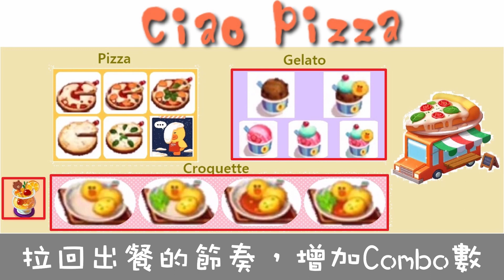「IRIS解說-熊大上菜」披薩店的心得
水都城的第一家餐廳，pizza店算是目前第2難的餐廳，有點挑戰性，但相信通過甜點店的玩家，一下就能上手的，唯一有難度是pizza的現點現做，共有5種組合，其他的冰淇淋跟炸飯糰，都能先做起來，算是蠻佛心的

開局我會先做3種配料+2種配料(任搭)的pizza，假如覺得備2個太多會亂，就先做1個3種配料的pizza就好，以自己玩得順為主，備餐出掉時，有空檔再補就好，主要還是以現場點的為主，我的玩法大致跟甜點差不多，另外炸飯糰，出1補1 ，冰淇淋部分要一直做不要停

製作pizza來不及時，利用飲料，飯糰，冰淇淋，來互相搭配，拉回出餐的節奏，增加combo數

此次的pizza店雖然有難度，但分數關卻是意外的簡單，食材不用全部升滿就能通關，就讓玩家自己去拿捏了

速度與數量部分，就以自己玩得順為主

熊大上菜 熊大上菜攻略 熊大上菜心得 LINE CHEF